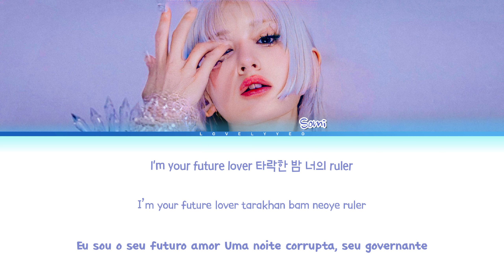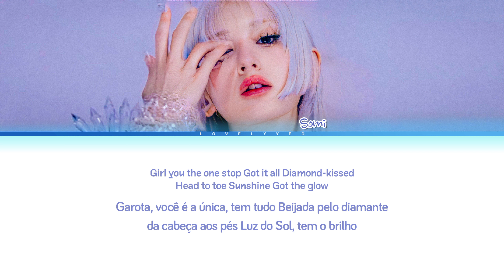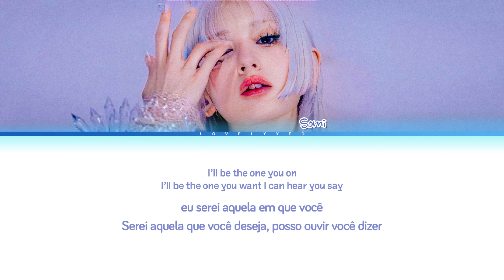JEON SOMI 'Fast Forward' (Color Coded Lyrics) | PT-BR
ᨀ  .  No Copyright Infrigement Intended / Do Not Re-uploud

★ Album: GAME PLAN
★ Artist: JEON SOMI (전소미)
★ Song: Fast Forward
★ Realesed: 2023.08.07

ᨀ . TAGS